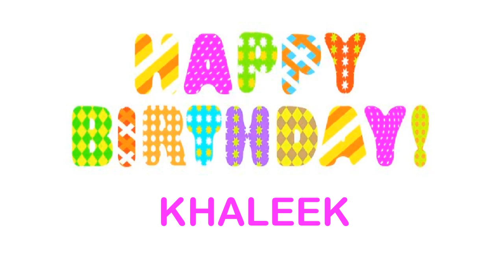Khaleek wishes Mensajes